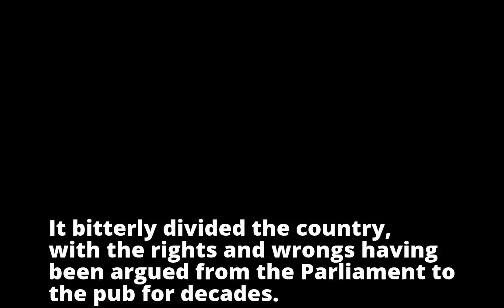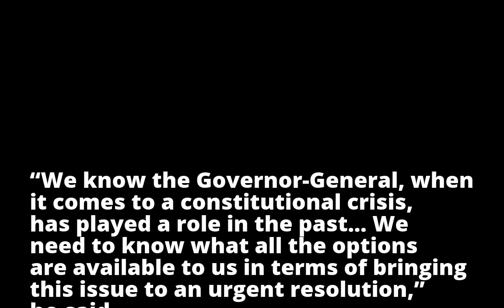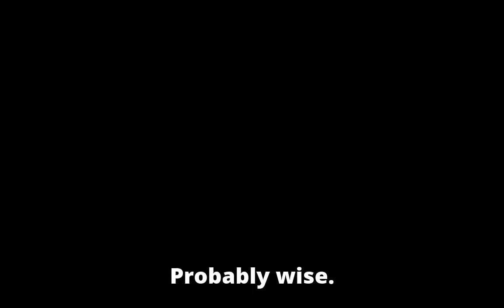Greens leader invokes wrath of Labor with letter to Governor-General